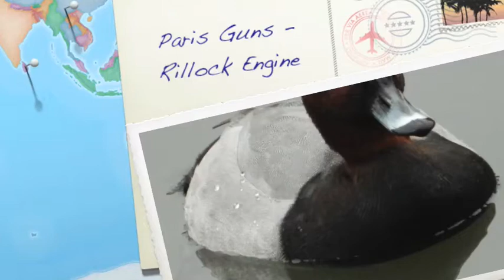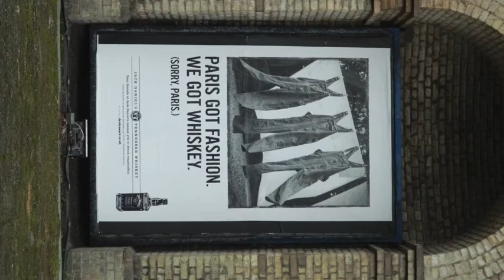Paris Guns - Rillock Engine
A song i wrote in 1997:

Demoed this morning in minutes - 2 tracks, no pan, no mix, just a bounce
Video edited this morning on autopilot - shot... with much patience
What on earth was i on about?

Fuck me, PG!